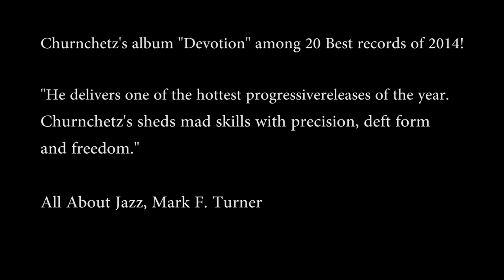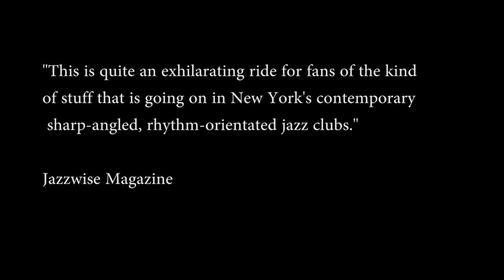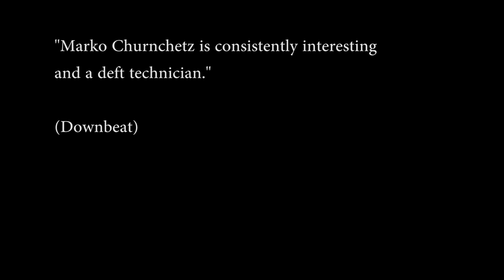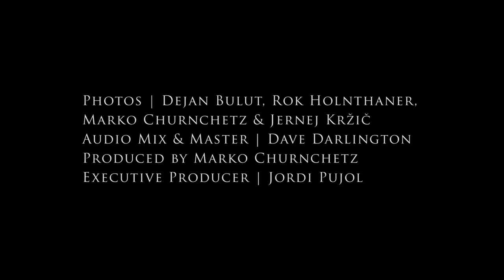MARKO CHURNCHETZ - RUTHENIA (EPK)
Ruthenia - Retrospective of Russian Composers of the 20th Century is a new and 4th album release as a leader from a New York City based Slovenian pianist and composer Marko Churnchetz with a 15-piece ensemble, released by Fresh Sound New Talent.
It is a hommage to the 5 great Russian Composers: Igor Stravinsky, Dmitry Shostakovich, Alexander Scriabin, Sergei Rachmaninoff and Dmitry Prokofiev, composed in a 7-movement suite form.

It features an all-star band, featuring:

Mike Moreno - guitar
Chris Jennings - doublebass
Rudy Royston - drums
the Symbolic Orchestra:
Matija Krečič, Dejan Gregorič, Klemen Bračko, Barja Drnovšek, Bojan Cvetrežnik - violins, Urška Demšar, Barbara Grahor - violas, Tamara Gombač - cello

and Mateja Kremljak - flute, Boštjan Lipovšek - French horn &
Dario Golčič - oboe.

Video by Marina Oriente